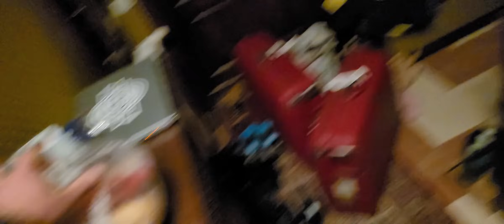Dojechaliśmy do domu i od razu do kuchni ;)